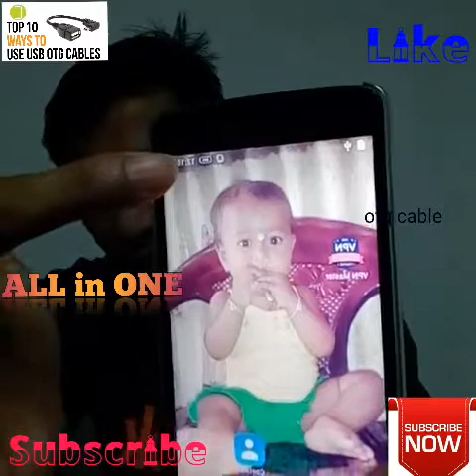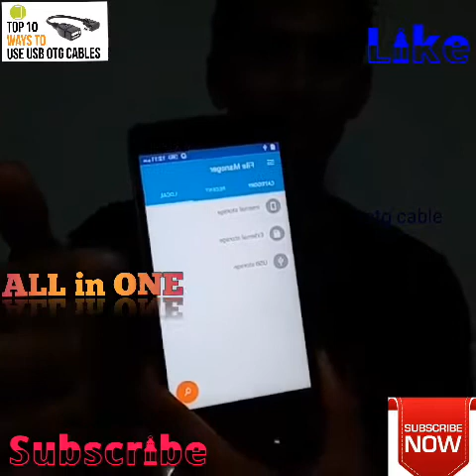otg cable কি? কেন? কি হয়? কি করে? কেন করে?#7 $ajal nath kiron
দেখুন কিভাবে হেকিং
করা হয় হেকার দের হাত
থেকে বাচতে দেখে নিন
সবাই । How to work
hacker ?
হেকিং ওয়াইফাই
যেভাবে হ্যাক করবেন
প্রেমিকার ফোন কল- How
to hack girl friends phone
call
হেকিং শিখুন আর
আন্যনের টাকা নিজের
একাউন্টে আনুন
ফেইসবুক হেকিং টিপস
১০০% ওয়ার্কিং
এক সফটওয়্যর দিয়া সারা
দেশের WiFi হেকিং করুন।
যে কারো imo হ্যাক করে
ফেলুন ১ মিনিটে,দেখুন
আপনার প্রেমিকা কার
সাথে imo তে কথা বলে
এবং চ্যাট করে
ফেসবুক হেকিং করুন
সহজেই..!!
মোবাইল ফোন হ্যাক
করবেন দেখুন How to Hack
Friend Mobile Phone and See
Photo,Videos,Messag
হ্যাক করুন ফেসবুক আউডি
৫ মিনিটে ১০০০০% sure
2016
মুবাইল হেকিং কি
জবাবে করবেন
ফেইসবুক হেকিং Tips With
Edit Via HTML new 100%
working
কি ভাবে imo হ্যাক
করবেন
ইমু হ্যাকিং। বিশ্বের
যেকোনো ইমু হ্যাক করে
ফেলুন মাত্র ৩০
সেকেন্ডে, প্রমান সহ
দেখুন না দেখলে
পস্তাবেন
ভেরিপাই ছাড়া ইমু হ্যাক
করুন।
কিভাবে ফেইসবুক আইডি
হ্যাকিং করবেন
অন্যের ফোন হ্যাক করে
তার ভয়েস কল রেকোর্ড
নিজের মোবাইলে শুনুন
কি ভাবে ফেসবুক আইডি
হ্যক করা হয় 1000% hk
মোবাইল ফোন হ্যাক
Photo,Videos,Messag
নিজের মোবাইলে শুনুন
Dingtone হেকিং করে যে
কারো নাম্বার দিয়ে
কথা বলুন আনলিমিটেড,
হ্যাক করে ফেলুন যে কোন
অ্যান্ড্রয়েড মোবাইল।
How to hack your girlfriend
mobile bangla tutorial
Hacking phone calls,sms
everything easily
2 মিনিট এ হ্যাক করে
ফেলুন বন্ধুর কল রেকউড।